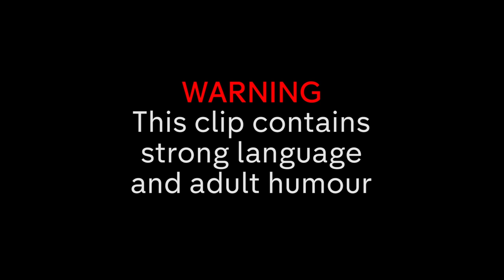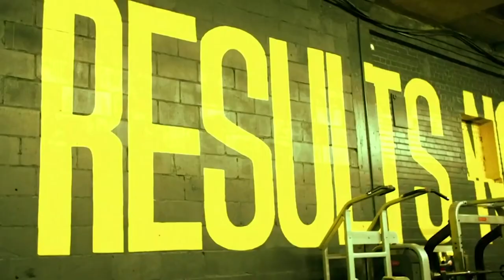Zac & Jay Get Interrogated by the SAS & Have a Boxing Match? | Pants on Fire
Watch Zac & Jay's best moments on Pants on Fire!